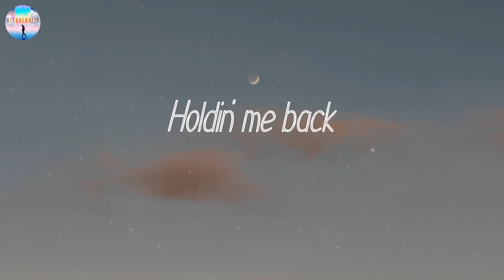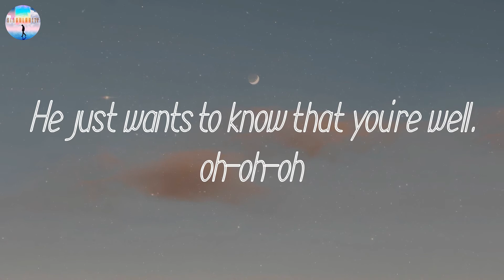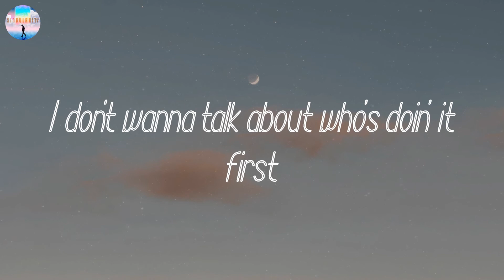𝘈𝘴 𝘐𝘵 𝘞𝘢𝘴 - 𝘏𝘢𝘳𝘳𝘺 𝘚𝘵𝘺𝘭𝘦𝘴 (𝘓𝘺𝘳𝘪𝘤𝘴)